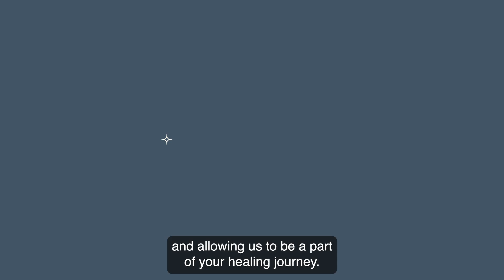Common Symptoms of Child Sexual Abuse | Saprea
Learn about some of the common trauma symptoms of child sexual abuse.

Survivors of child sexual abuse may experience a range of symptoms that originate with the trauma they experienced as children. Childhood trauma, especially trauma that lasts for an extended period of time or leaves the basic human needs of safety and love unmet, can cause toxic stress.

Some of these symptoms may include:
- Sleep issues
- Panic attacks
- Depression
- Anxiety
- Triggers
- Chronic physical pain
- Dysfunctional relationships
- Difficult relationship with the body
- Sexual intimacy issues
- Feelings of shame
- Communication issues
- Unhealthy behaviors
- Emotional numbness
And more.

We understand the challenge of living with these symptoms each day. Our work focuses on providing survivors of child sexual abuse tools and strategies to better manage your symptoms.

At Saprea, we liberate individuals and society from child sexual abuse and its lasting impacts. We have services that help child sexual abuse survivors find healing from the traumatic effects that have often followed them into adulthood, as well as resources for parents and caregivers to learn how to lower the risk of child sexual abuse in their own homes and communities.